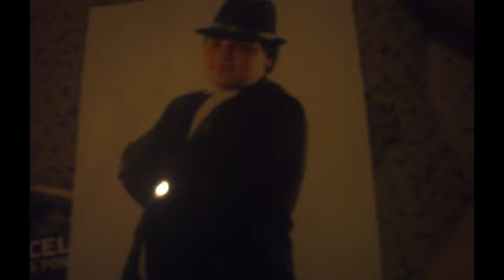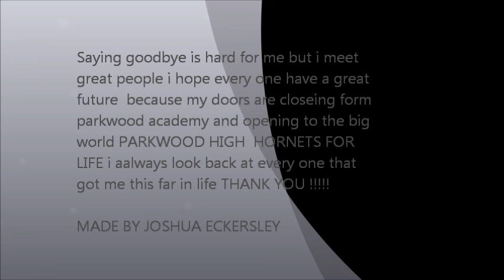PARKWOOD ACADEMY PROM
school prom the bet time of are life we never wanted to say goodbya